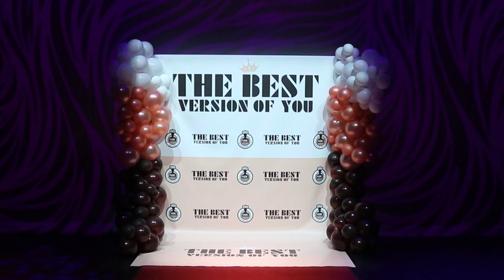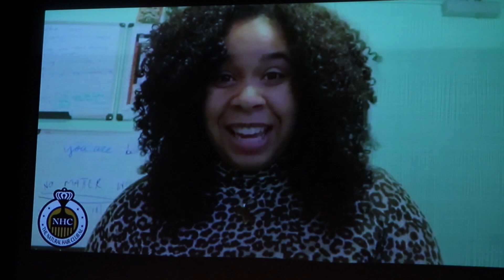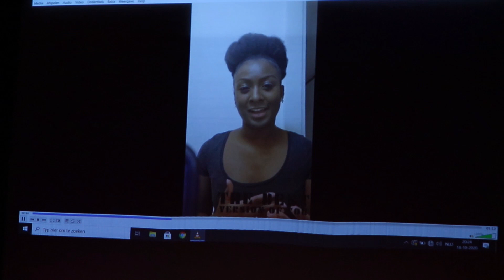Official Aftermovie The Best Version Of You 2020 | Kinder Campagne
Eind presentatie van The Best Version of you was een groot succes in het Zuidplein Theater in Rotterdam
De kinderen een podium geven om te stralen en ze werkelijk te vieren.
Wil jij je kinderen ook aanmelden hou dan de website in de gaten
Wij kijken uit naar 2021 voor een vervolg van "The Best Version of You".

Wil jij ook je steentje bijdrage aan een vervolg van deze campagne dan kan je doneren via de lopende crowdfunding.

Wil je meer weten over de verschillende workshops en events die wij organiseren kijk dan op